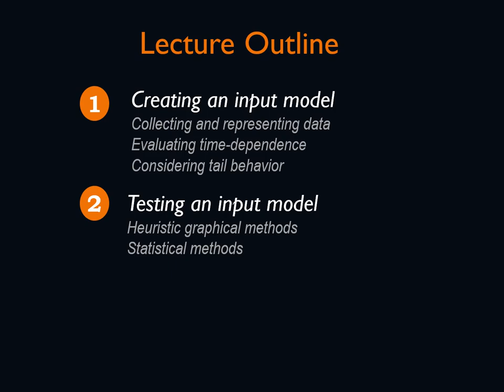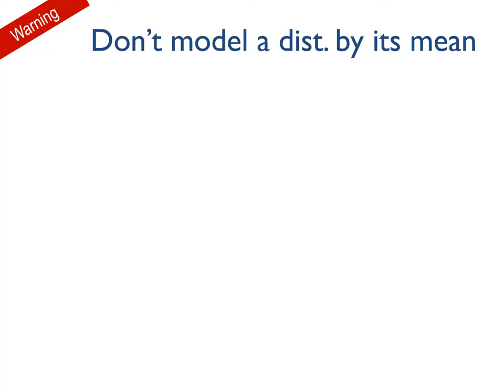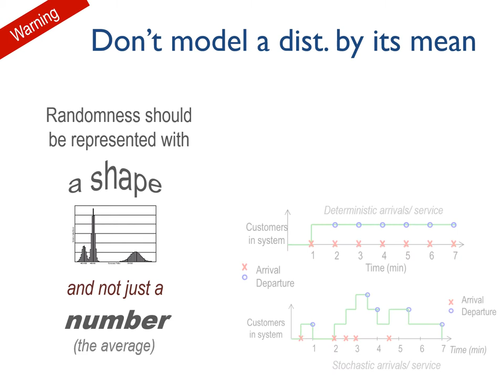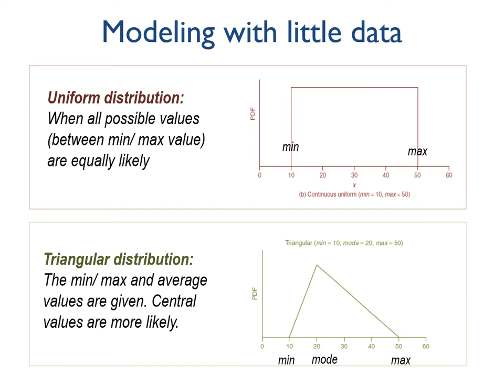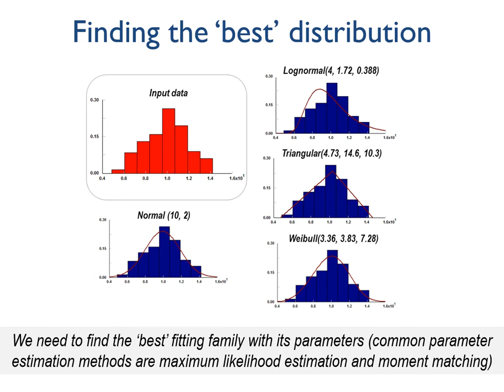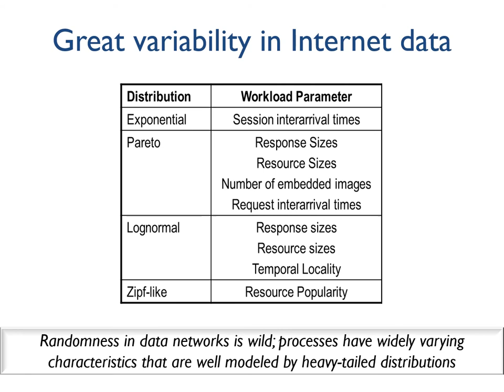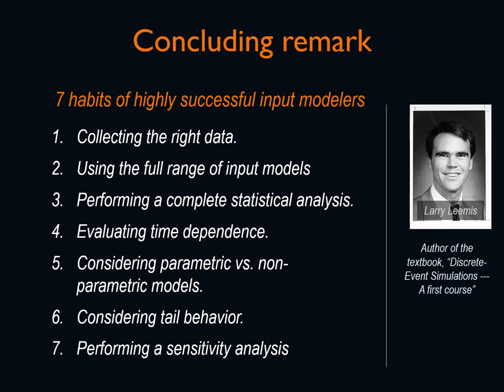Lecture 41, Input Modeling